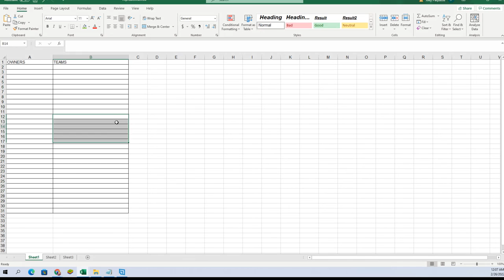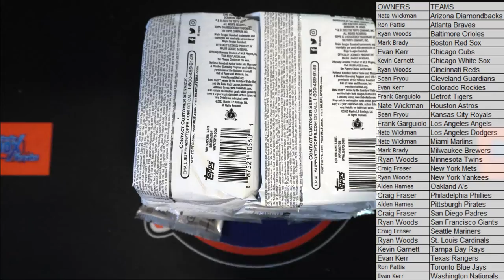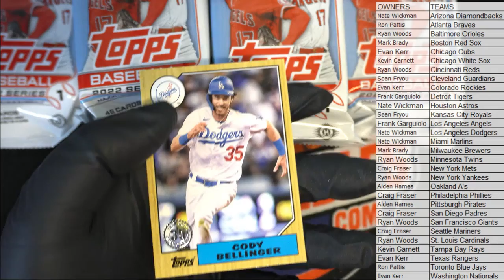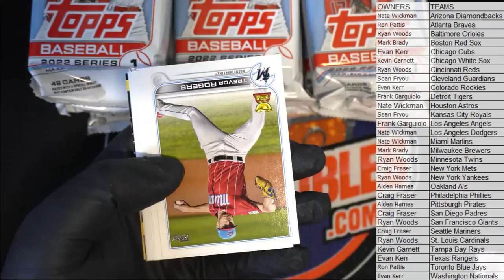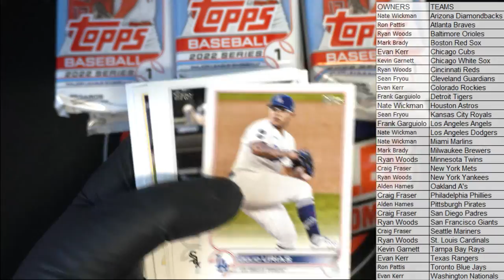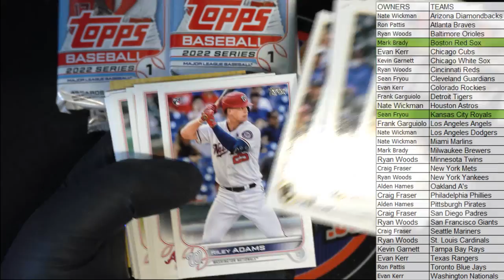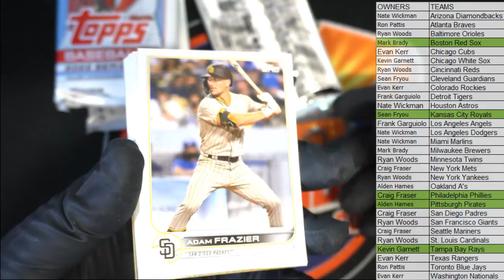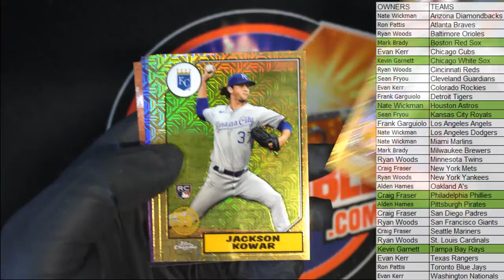2022 Topps Series 1 Baseball JUMBO ID 22TOPPSJUMB175